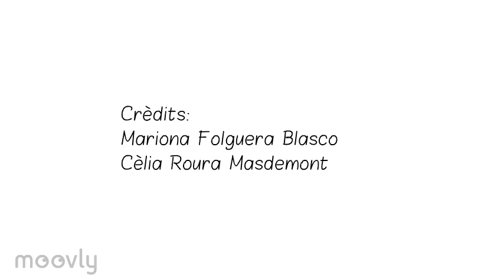Com es juga a bitlles catalanes?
Aquest Moovly pretén explicar com es juga a bitlles catalanes.